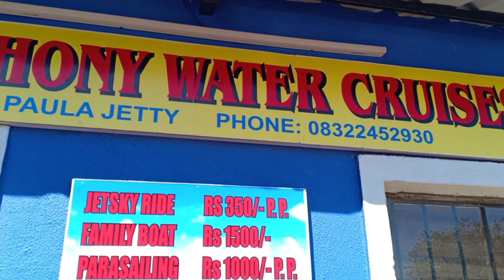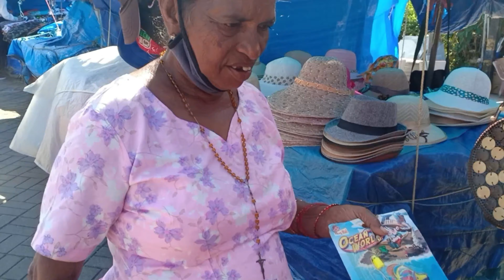GOA VLOG: Baccho Ke Saath Dona Paula Aur Miramar Beach Ghumke Bahut Mazaa Aaya.